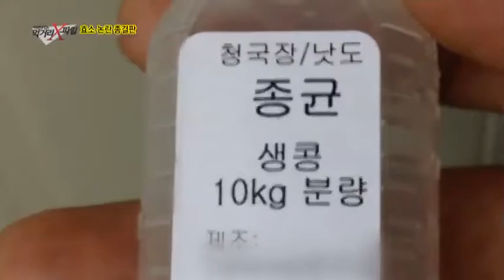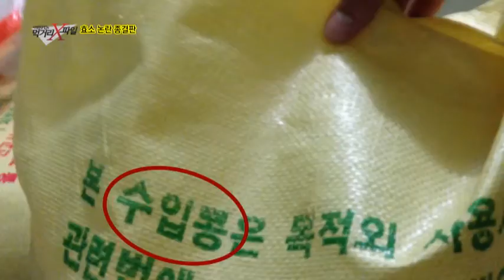청국장, 효소란 이름으로 비싼값에 팔리다!_채널A_이영돈PD의 먹거리X파일 83회